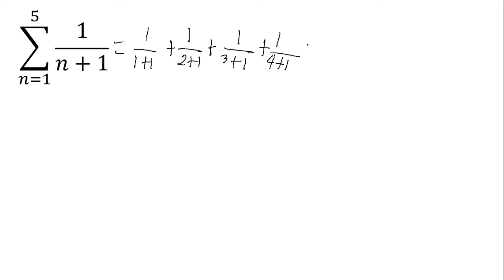WRITING AND EVALUATING SUMS IN SIGMA NOTATION